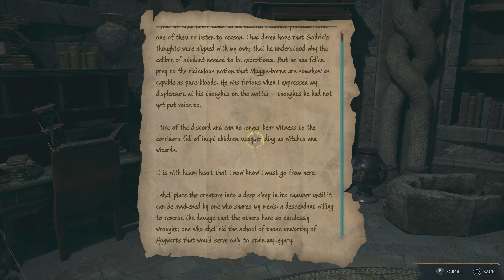Hogwarts Legacy Playthrough part 19